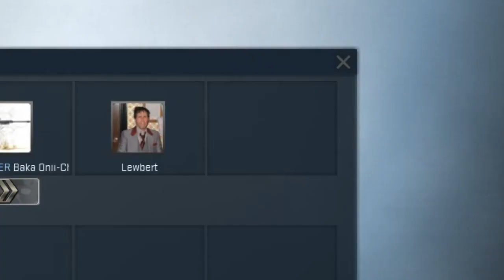CSGO More Hide And Seek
Panda Eyes - Fuck Off
Ark Patrol - Never.
ChillPill - Day Off
Marshmello - Keep it Mello ft. Omar LinX (Official Music Video)
Panda Eyes - Antipixel
Abstract - Neverland (ft. Ruth B) (Prod. Blulake)